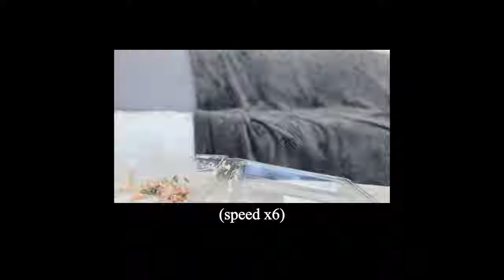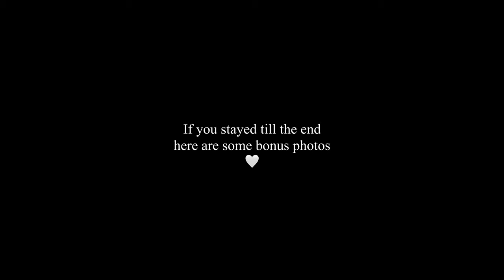Two inseparable cats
Two sweet Scottish fold cats love each others company.

*note: click on video settings to change the quality of the video.

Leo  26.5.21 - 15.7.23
In memory of our loving boy